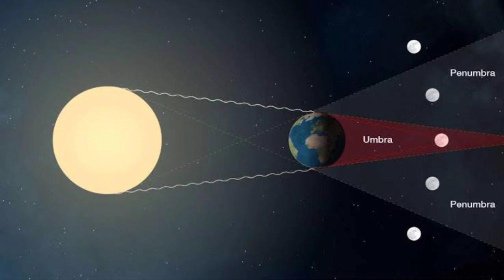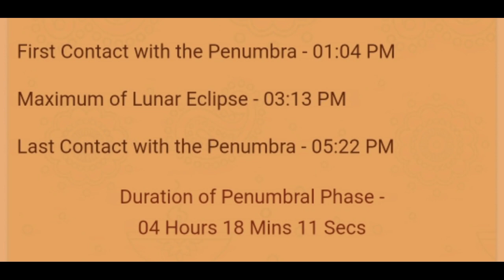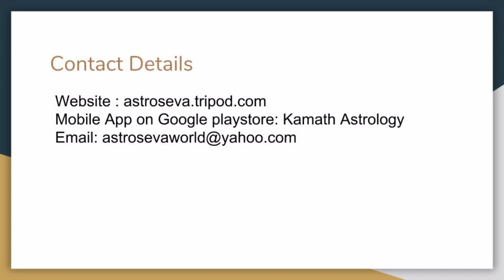Understanding Lunar Eclipse on 30th November 2020 in Taurus in Rohini Nakshatra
This video explains the impact of Lunar eclipse in Taurus in Rohini Nakshatra on 30th November 2020.It explains importance of Rohini Nakshatra ,story of waxing moon  ,timings of this eclipse ,things we can do during the eclipse ,general remedies for the eclipse.